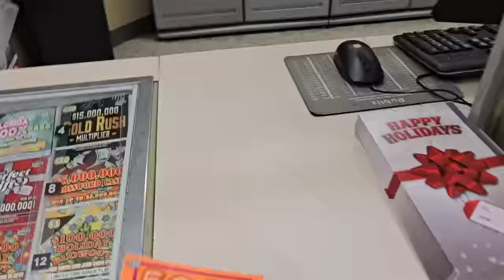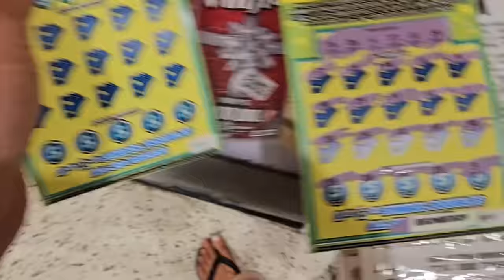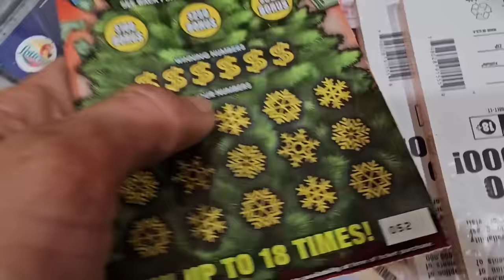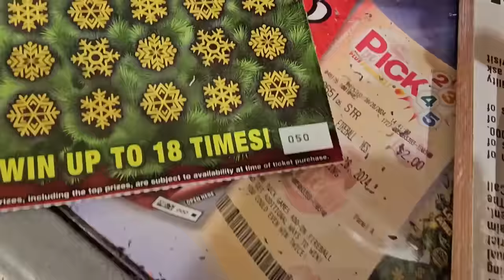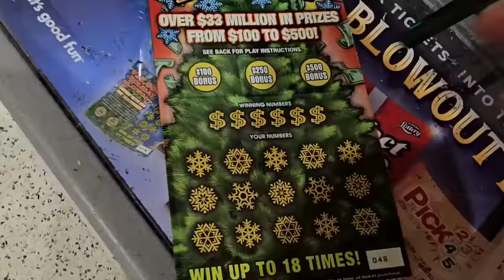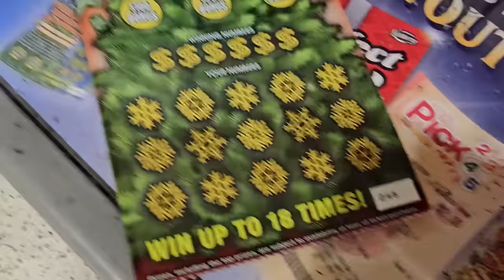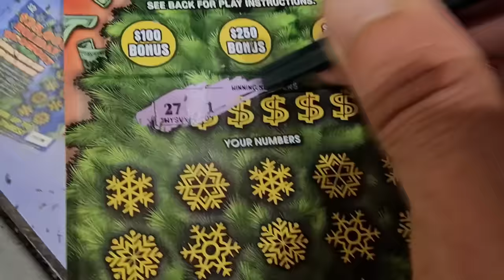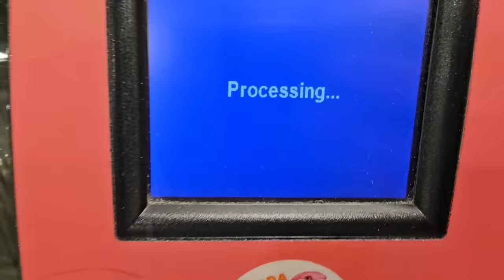🤑UNBELIEVABLE!!🤑 I Am Spechless here! - Scratch Life🚀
Wow I just can't believe this!!!
New $10 Ticket Scratch off tickets from the florida lottery